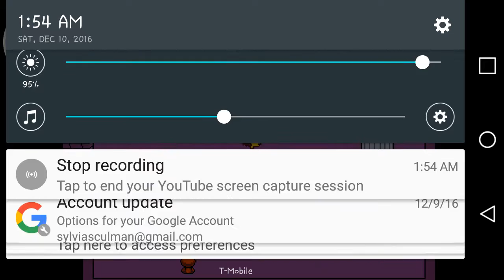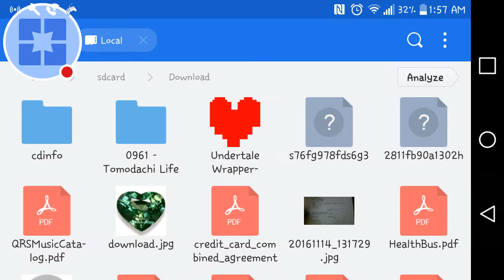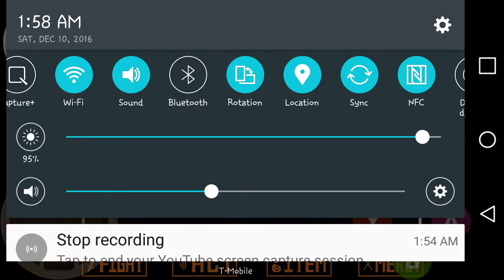UNDERTALE EP 1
Watch me play Undertale!